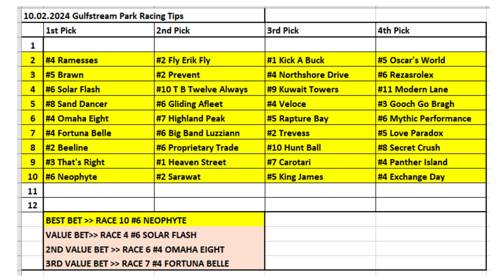10.02.2024 / Gulfstream Park Horse Racing Tips / Gulfstream Park At Yarışı Tahminleri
Merhabalar herkese
Çok teşekkürler.

Horse Racing Selections for all races at Gulfstream Park - 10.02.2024
Gulfstream Park At Yarışı Tahminleri